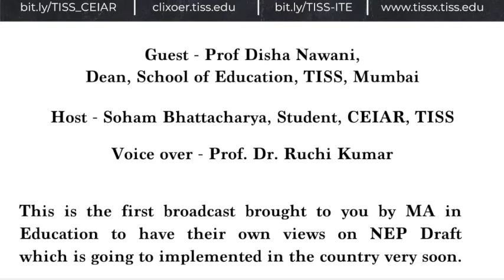[CETEI Podcasts] | NEP 2020 #1 | Drop Outs : Prof Disha Nawani, Dean, School of Education, TISS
In the first episode of the NEP Podcast series, Dr. Disha Nawani, Dean, Professor at School of Education, TISS Mumbai in discussion with Soham Bhattacharya, student of 2nd Year, M.A. Education, TISS Mumbai has discussed how the policy addresses the issue of curtailing dropouts and its approach to universalise the access to education - the pros and cons of its recommendations.

Dr. Nawani clearly distinguishes between the ideas of increase in Gross Enrollment Rate and dropout rates, she discusses how the issue of dropouts has so much to do with the provisioning of education experiences in schools, marginalisation of children and the intersectionality between the various marginalities. She also makes its connection with the RTE amendment of 2019 and the issues with it.

While discussing dropouts, she also makes her remark on the issue of inviting non-state actors in ensuring universalisation of access and the layered school systems that did exist over the few decades now.

Dr. Disha Nawani is the Professor and Dean of School Education at Tata Institute of Social Sciences, Mumbai. She is a faculty teaching the courses of Curriculum and School, and Materials Design and Development in M.A. Elementary Education, Social Marginality and Education in M.A. Education and Education and Development in M.A. Development Studies.

Her research interests lies  in Sociology of Education, Curricular, Pedagogic and Assessment-related issues, Teaching-learning resources, Teacher Education, Analysis of Educational policies and programmes etc

Soham Bhattacharya is a 2nd Year, M.A. Education student at CEIAR, Tata Institute of Social Sciences, Mumbai. He has specialised in ICT & New Media, Teacher Education and currently specialising in Education, Development & Policy and Mathematics Education.

His research interest lies in Evaluation of Education Technology interventions, Teacher Education, Analysis of Education policies and Child centred learning etc.